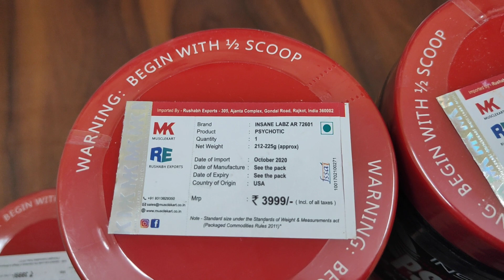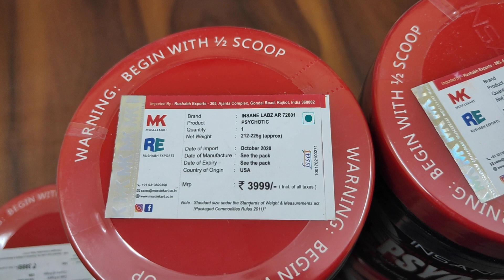Insane Labz Psychotic back in stock | New Importer | Stock Update 2021